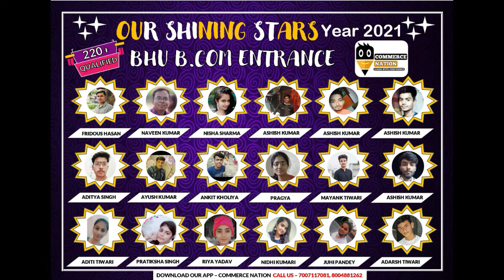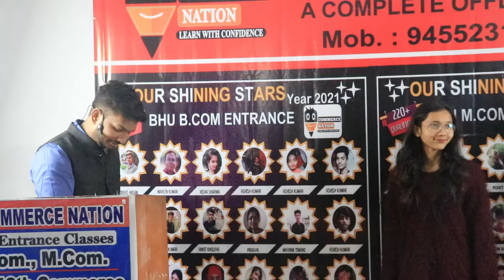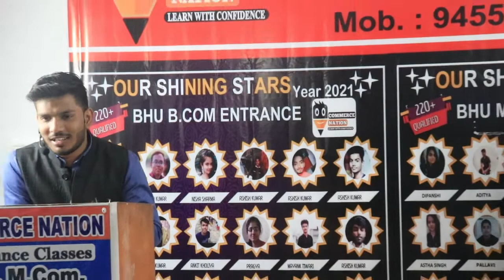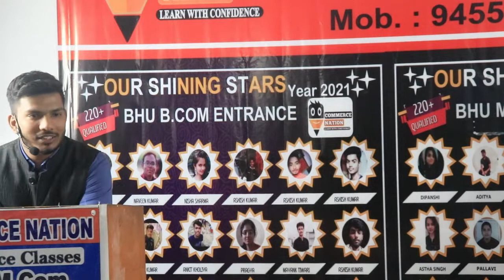SHREE DUBEY M.COM QUALIFIER | JOIN OUR COMPLETE COURSE CUCET BHU B.COM, M.COM ENTRANCE & NTA NET/JRF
Hi

Welcome to Commerce Nation Classes We are delighted to have you on board.

In Our Commerce Nation App
We Provide Complete Course For CUCET | Banaras Hindu University | Delhi University | Allahabadh University | Luckhnow University | Other Central Universities

🥳 Our Achievement
(200+) Selection in 2020 B.com & M.com Both
(200+) Selection in 2021 B.com & M.com Both

1) BHU BCOM ENTRANCE-:
Hey! Checkout this amazing course BHU B.Com Entrance 2022

2) BHU MCOM ENTRANCE-:
Hey! Checkout this amazing course BHU M.Com Entrance 2022

LEARN WITH CONFIDENCE

bhu mcon entrance 2022
bhu bcom syllabus 2022
bhu mcom syllabus 2022
bhu bcom preparation 2022
bhu mcom preparation 2022
bhu bcom entrance preparation 2022
bhu bcom previous year paper download pdf